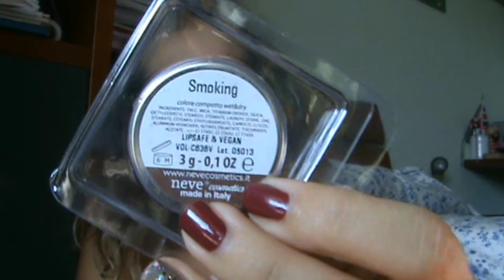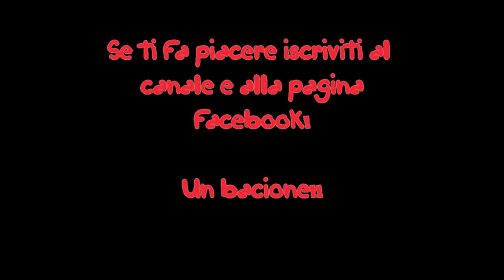● SHOPPING ONLINE + CONSIGLI ● Neve Cosmetics - Amazon - MiniInTheBox!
ESPANDIMI :)

Ecco un video in cui vi mostro i miei ultimi acquisti on-line e vi do qualche consiglio su come comprare su internet! :)
Spero vi piaccia e che possa essere utile!
Un bacio!!

Sito AMAZON

INSTAGRAMM: littlesnake90